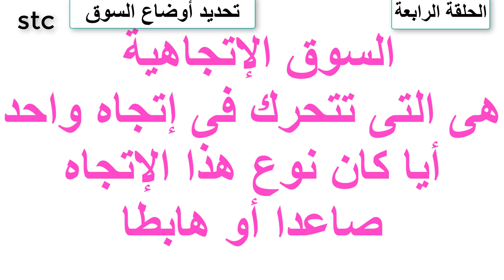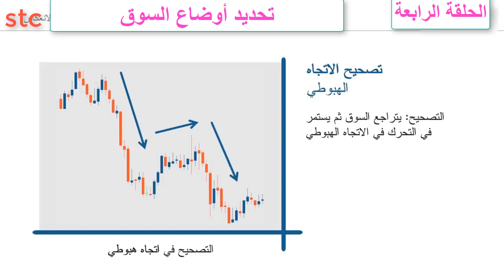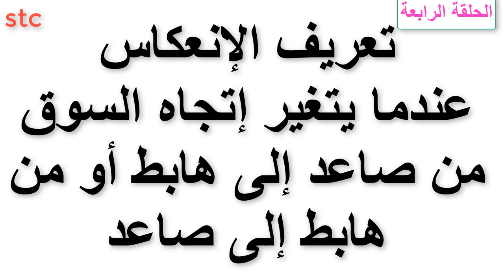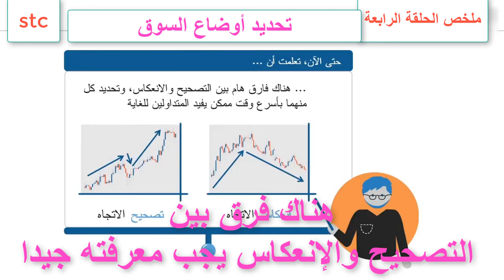الحلقة الرابعة _كورس التداول فى أسواق الفوركس_كيفية تحديد أوضاع السوق؟.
يوجد وضعان للسوق أحدهما إتجاهى والأخر لا إتجاهى_لمعرفة المزيد عن وضع كل سوق يشرنا مشاهدتك للحلقة كاملة.